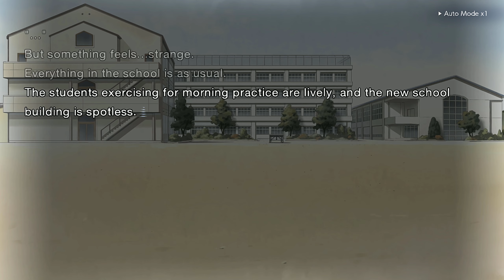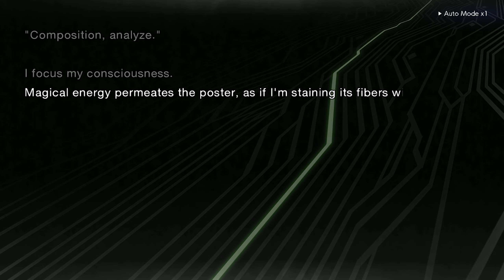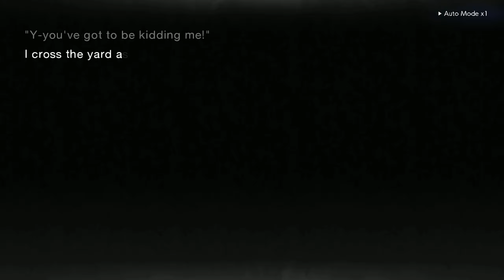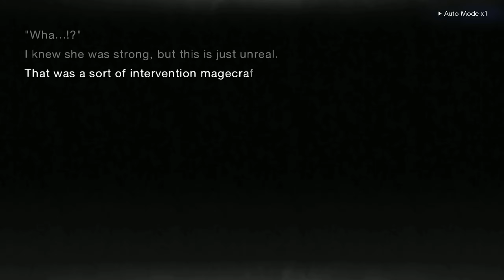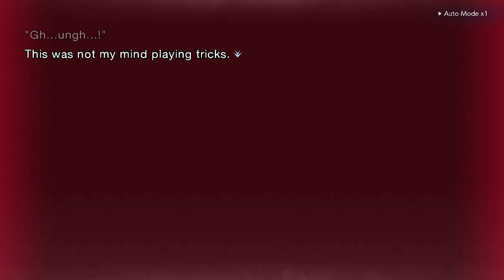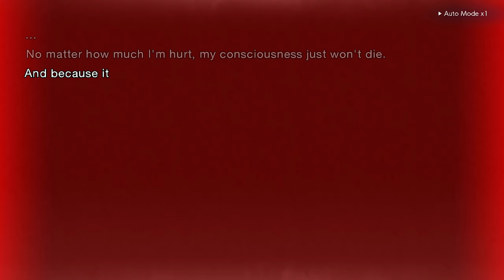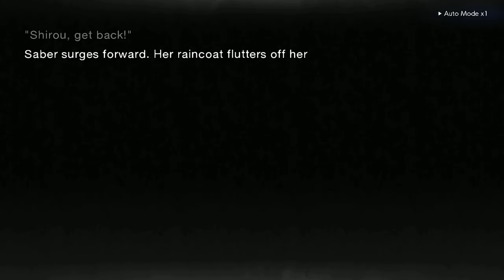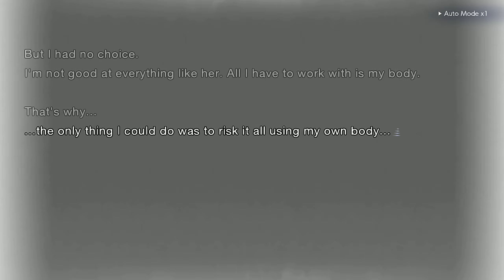Fate/stay night Remastered Walkthrough part 3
A remastered version of Fate/stay night, fantasy action drama visual novel and TYPE-Moon's first-ever commercial release in 2004, will be released on Steam® for its 20th anniversary.
The remaster is based on the 2012 PS VITA release of Fate/stay night Realta Nua, featuring series-first adaptation into languages such as English and Simplified Chinese, as well as graphics and animations rendered in full HD. Experience in vivid detail the story of Shirou Emiya, a teenage boy with dreams of becoming a Hero of Justice, and his battle revolving around the omnipotent wish-granting vessel, the Holy Grail.
With numerous entries in the ever-expanding Fate series, including the mobile game Fate/Grand Order, the curtains of Fate, the Origin, rise once again.
Story:
—The Holy Grail War—

A ritual held in Fuyuki City by magi grasping to reach the Root.
Seven magi, known as Masters, gather to compete over possession of the Holy Grail, which possesses the power to fulfill any of its bearer's wishes.
They fight other Masters for supremacy by summoning Heroic Spirits, known as Servants, called upon by the Holy Grail.
However, throughout the past four Holy Grail Wars, history has yet to see a single victor.
During the Fourth Holy Grail War ten years ago, Shirou Emiya was saved from amidst the fires of war by the self-proclaimed mage Kiritsugu Emiya.
The young Shirou started living with Kiritsugu and persistently asked for instruction in magecraft, much to the mage's disapproval. On the night prior to Kiritsugu's death, Shirou promised his adoptive father that he'll become a Hero of Justice.

Fast forward to the present.
On one quiet eve, Shirou gets involved in the Holy Grail War and is assailed by a Servant.
Just as the glint of steel threatens to take his life, a girl clad in knightly armor appears to stop the fatal attack.
The Servant, who came to the rescue of the would-be Hero of Justice, and the Master, saved by the Heroic Spirit of the Sword; their fates are in motion...